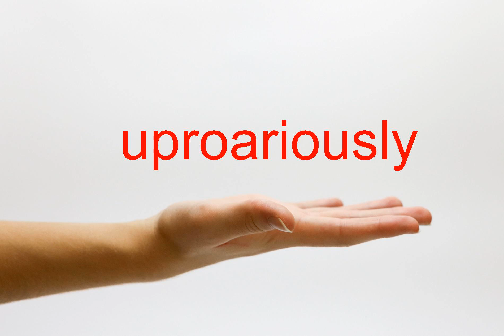How to Pronounce uproariously - American English